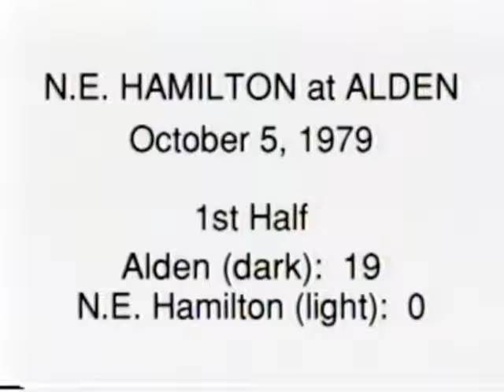1979 Game 5 Alden 19 NEH 0